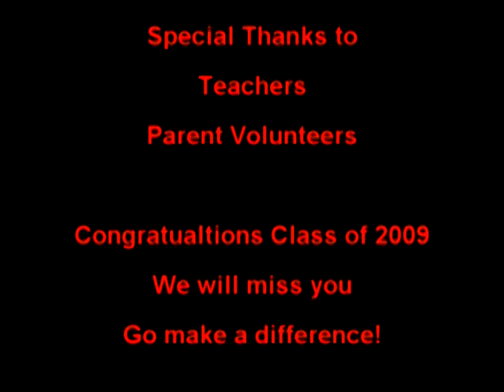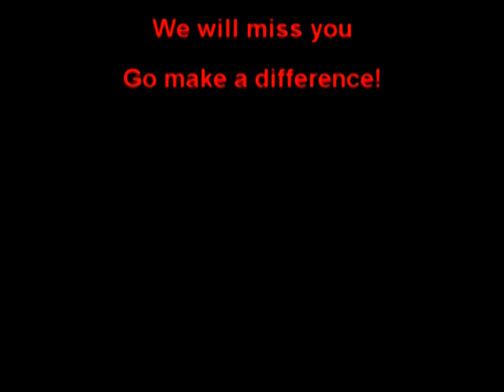Blessed Sacrament Field Day 2009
Field Day at Blessed Sacrament